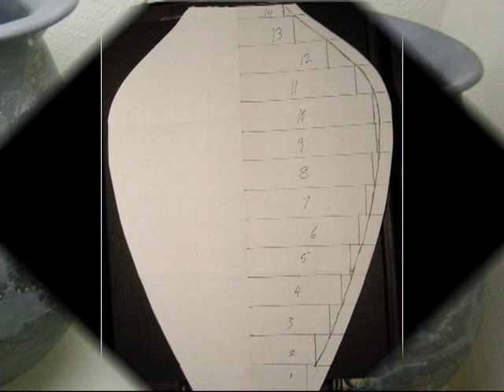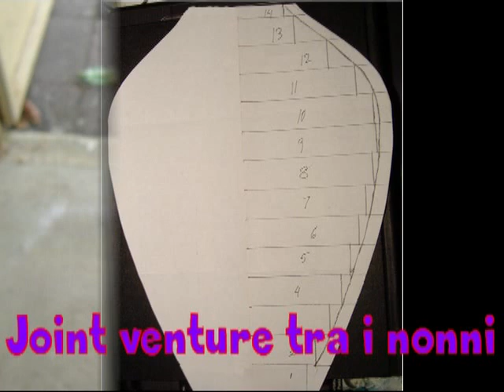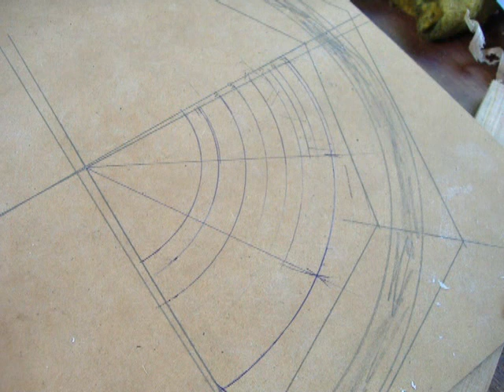Segmenti per ricordare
Costruzione passo passo di un'urna cineraria per una triste occasione, realizzata con 386 segmenti di Vic Ash, Red Gum, Mogano, Quenn Ebony, e Merbau, disposti su 13 anelli, con pareti di circa 7 millimetri.